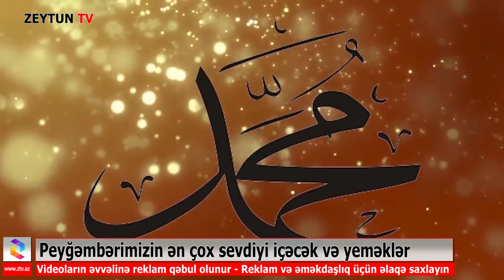Peyğəmbərimizin Ən Çox Sevdiyi İçəcək və Yemək - Bunların Nə Olduğuna İnanmayacaqsınız!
Peyğəmbər (s.a.v.) bütün yeməklərin və içkilərin bir şəfa mənbəyi olduğunu və onlardan bir neçəsini daha çox sevdiyini söyləmişdir.Davamını videodan izləyin...

© ZEYTUN TV-nin istehsal etdiyi bütün materiallar MÜƏLLİF HÜQUQU İLƏ QORUNUR.